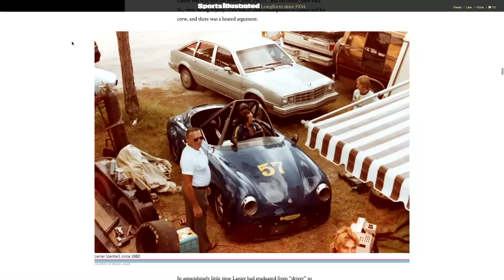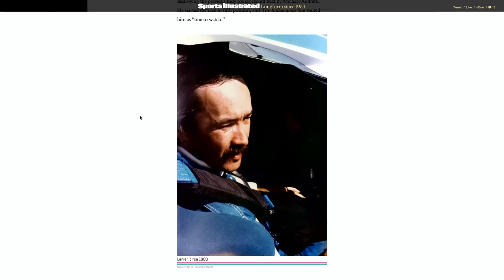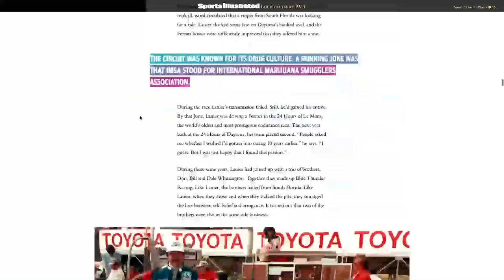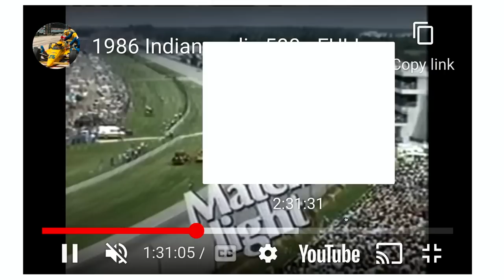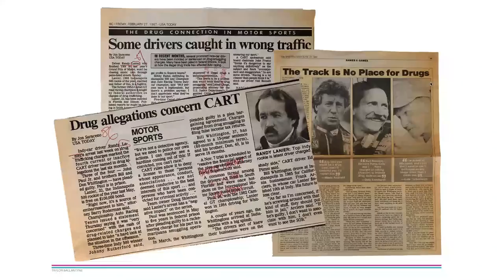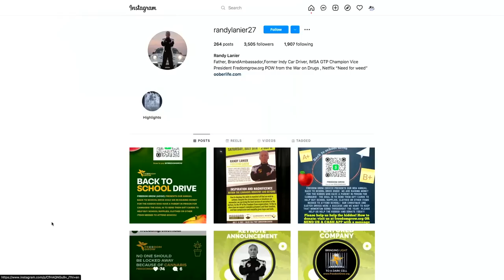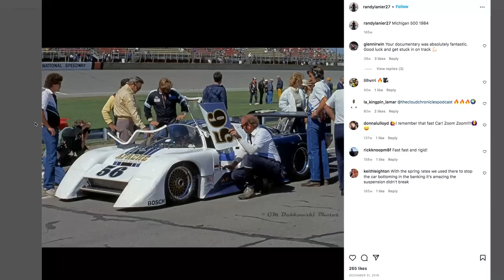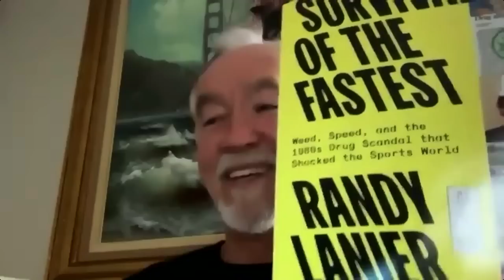Weed Kingpin Randy Lanier Interview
Dave Palumbo speaks to professional racecar driver turned trafficker Randy Lanier, who's on a new mission of attaining justice for those serving prison sentences for marijuana-related charges.